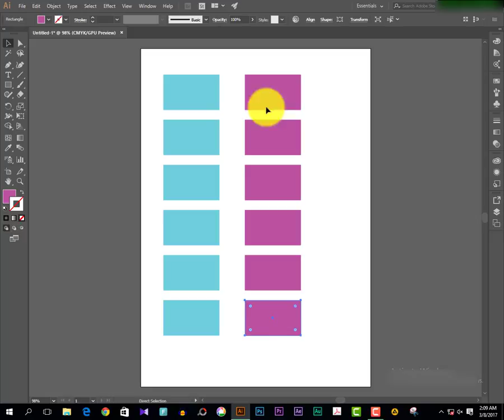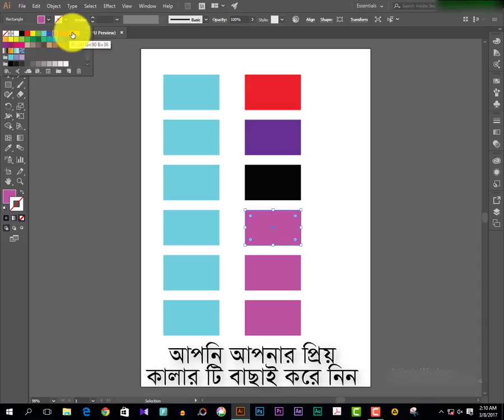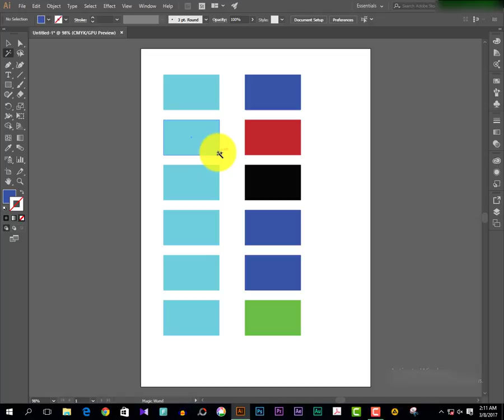Magic Wand Tool in Adobe Illustrator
Adobe Illustrator CC 2017 Program Lesson-2